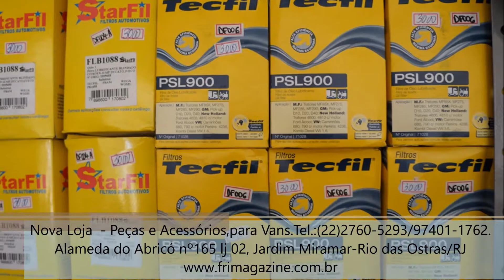LOJA DE PEÇAS PARA VANS,EM RIO DAS OSTRAS